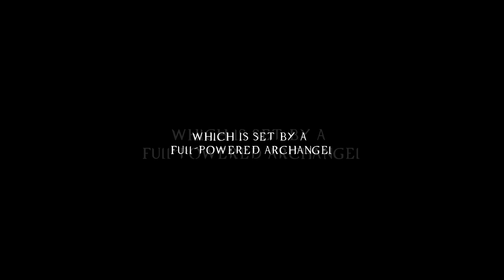Supernatural - Unstoppable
I can't believe Supernatural is going to an end after 15 seasons. It's one of my favourite tv-show and it's hard to believe only one episode is left. Well, I'm going to miss them but their legacy will live forever.
Sam, Dean, Cas, and Jack really are heroes and they are unstoppable. They are true inspirations because they never give up and they keep fighting after everything they went through.
Anyway, I just wanted to make an edit about them before the show is over and I could finally finish it yay:))
Hope you enjoy it! And remember:
Always Keep Fighting!

For R :))
Characters: Dean Winchester, Sam Winchester, Castiel, Jack
Fandom: Supernatural
Song: Unstoppable by The Score
Program: Sony Vegas Pro 13
Coloring: aurora